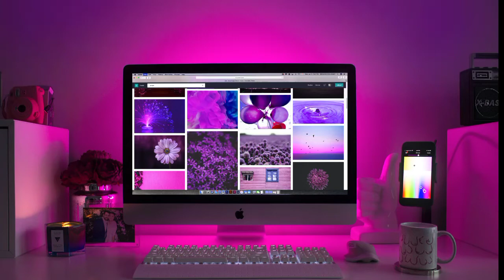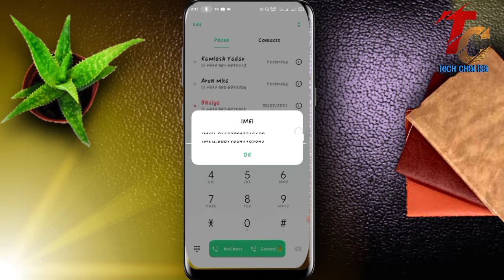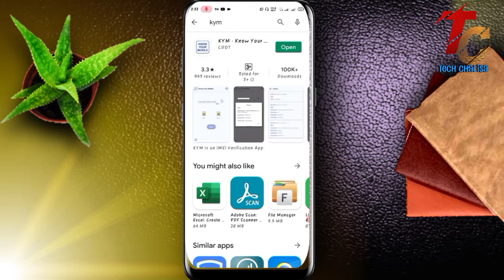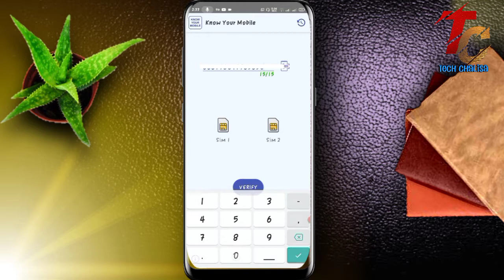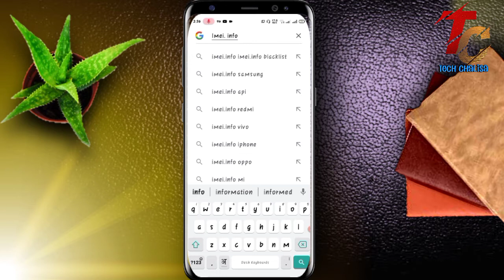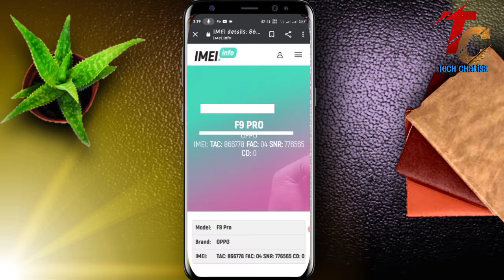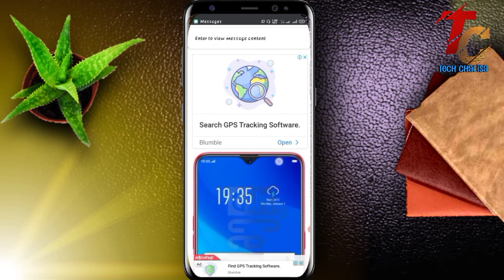How To Find Mobile Is Original Or Duplicate||How To Check Mobile Original Or Copy||Check IMEI Number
साथिहरू आज को यो Video मा हामी बुझ्ने छौ कि हामीले प्रयोग गरीरहेको  mobile original हो कि duplicate कसरी check गर्नेl किनभने आजकल बाजार मा duplicate अथवा copy mobile हरु थुप्परै आइसके को हुनाले यो check गर्नु एकदम जरुरी रहेको छ l धन्यवाद साथिहरू यदि यो video राम्रो लाग्यो भने plz एउटा like गरिदिनुहोला l

1. How to find iut our mobile is original or duplicate
2. How to check mobile is Original or Copy
3. Check Your device Is original or Copy with IMEI number
4. mobile duplicate hai ki orinal kaise check kare
5. mobile phone duplicate ho ki original kasari check garne
6. mobile original ho kasari pata garne